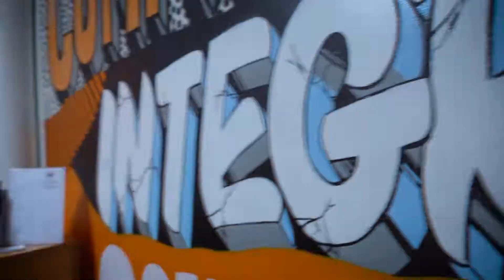The Ring Gym